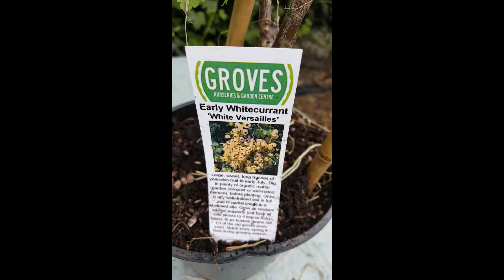Allotment June Progress 2017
Purchased 5 strawberry plants and got them planted in the ground, I decided the best method for me personally is to dig a space as it's needed because if I attempted to dig over the whole plot, I would get bored fast, I planted some lettuce which don't look to healthy but hopefully if will perk up soon with a bit of TLC, I also treat myself to a red,black and white current bush... why not ? :p.